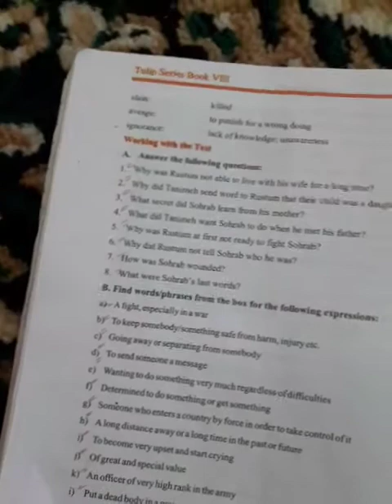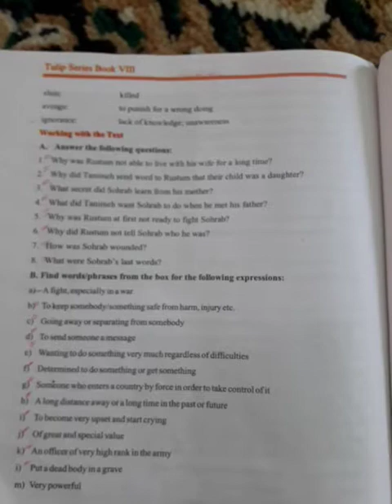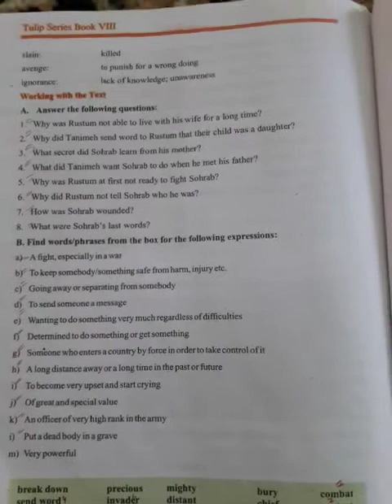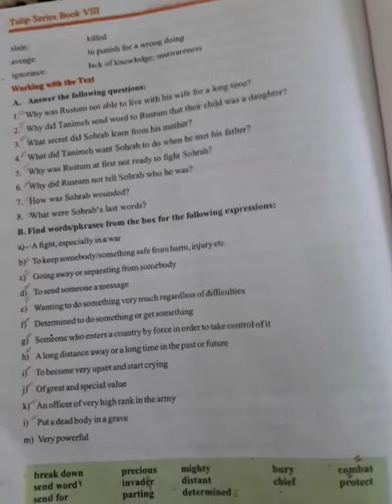Text Questions (Rustum and Sohrab)Class 8th Subject English Tr.Manzoor Arif Mir GHS ASHIPORA